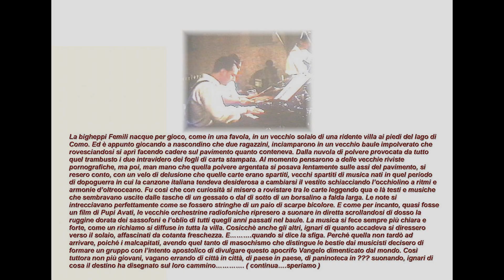TEO e la BIGHEPPI FEMILI - MODA MATTA -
Va beh...eravamo giovani, studenti al Conservatorio...ma curiosi e con tanta voglia di divertirci e di fare Musica a 360°. Ci stanno le imperfezioni, le stonature, ma quello che ci premeva era di far rivivere suoni e storie in un contesto originale e autentico che si erano ormai dimenticati. Abbiamo vissuto tante vicissitudini, ma la tenacia mia e di Antonello ci ha regalato anche alcune soddisfazioni ed emozioni. Ci telefonò un paio di volte un certo Arbore che non aveva ancora “ inventato “ l'orchestra Italiana dicendoci di tenerci pronti che appena avesse fatto qualcosa in TV ci avrebbe chiamato e di custodire gelosamente ( quello che naturalmente ho fatto...) questi arrangiamenti originali da me ereditati...perchè non esistenti più nemmeno negli archivi RAI. Tanta fatica, tanto entusiasmo, ma non successe nulla...e nessuno credette a questi studenti che a fatica tiravano a campà.
Già allora la coerenza e testardaggine la pagai sulla mia pelle...perchè mi proposero di cantare i testi inglese perchè avrebbero avuto più successo...alla faccia dei partigiani: “ NIENTE DA FARE “ i testi e gli arrangiamenti NON SI TOCCANO!
Venni a conoscenza anche di un potente produttore che già ai tempi trattava il mercato discografico Londinese e Nipponico; mi disse: “ bella questa Musica, ma io a meno di 100,000 copie non mi muovo, e secondo me non le fa. “...lo studentello ringraziò e tornò a case con le registrazioni ( su cassetta...ovvio! ).
Ormai è storia...anche se nostalgica...ma a noi piace ricordarci come una
BIGHEPPI FEMILI...

Ah, dimenticavo...nelle registrazioni i tre fiati sono gli amici PAOLO TOMELLERI, SERGIO RIGON, LELIO LORENZETTI...che chi ha la mia età non può non conoscere.

La Bigheppi Femili nacque per gioco, come in una favola, in un vecchio solaio di una ridente villa ai piedi del lago di Como. Ed è appunto giocando a nascondino che due ragazzini, inciamparono in un vecchio baule impolverato che rovesciandosi si aprì facendo cadere sul pavimento quanto conteneva. Dalla nuvola di polvere provocata da tutto quel trambusto i due intravidero dei fogli di carta stampata. Al momento pensarono a delle vecchie riviste pornografiche, ma poi, man mano che quella polvere argentata si posava lentamente sulle assi del pavimento, si resero conto, con un velo di delusione che quelle carte erano spartiti, vecchi spartiti di musica nati in quel periodo di dopoguerra in cui la canzone italiana tendeva desiderosa a cambiarsi il vestito schiacciando l’occhiolino a ritmi e armonie d’oltreoceano. Fu così che con curiosità si misero a rovistare tra le carte leggendo qua e là testi e musiche che sembravano uscite dalle tasche di un gessato o dal di sotto di un borsalino a falda larga. Le note si intrecciavano perfettamente come se fossero stringhe di un paio di scarpe bicolore. E come per incanto, quasi fosse un film di Pupi Avati, le vecchie orchestrine radiofoniche ripresero a suonare in diretta scrollandosi di dosso la ruggine dorata dei sassofoni e l’oblio di tutti quegli anni passati nel baule. La musica si fece sempre più chiara e forte, come un richiamo si diffuse in tutta la villa. Cosicchè anche gli altri, ignari di quanto accadeva si diressero verso il solaio, affascinati da cotanta freschezza. E……….quando si dice la sfiga. Perché quella non tardò ad arrivare, poiché i malcapitati, avendo quel tanto di masochismo che distingue le bestie dai musicisti decisero di formare un gruppo con l’intento apostolico di divulgare questo apocrifo Vangelo dimenticato dal mondo. Così tuttora non più giovani, vagano errando di città in città, di paese in paese, di paninoteca in ??? suonando, ignari di cosa il destino ha disegnato sul loro cammino… . ( continua….speriamo )